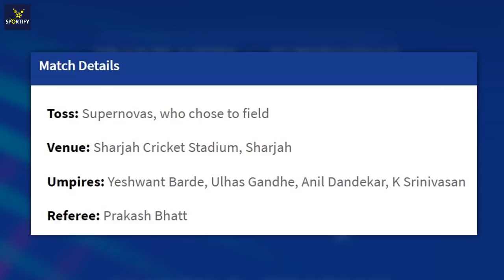Mandhana, spinners clinch maiden title for Trailblazers l TRL vs SPN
TRL vs SPN FULL  2020 | Trailblazers vs Supernovas, Final  Womens T20 Challenge 2020  | SCORECARD

TRL 118/8 (20)
SPN 102/7 (20)
Trailblazers won by 16 runs

Smriti Mandhana

PLAYER OF THE SERIES
Radha Yadav